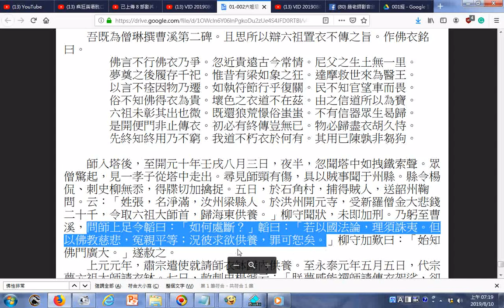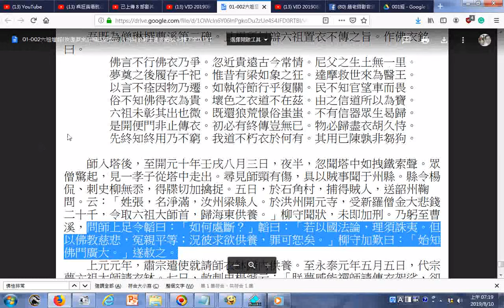佛言：善根有二：一者常，二者無常，佛性非常非無常(參考六祖壇經行由品風幡公案發生地點廣州法性寺的印宗法師與六祖的問答--問如何是佛法不二之法...)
_在雲端硬碟的網址_01-002六祖壇經(恢復原來坐禪品經文原貌的版本(坐禪品經文在沒有網路版之前是此門坐禪元不看心亦不看淨亦不是不動...))